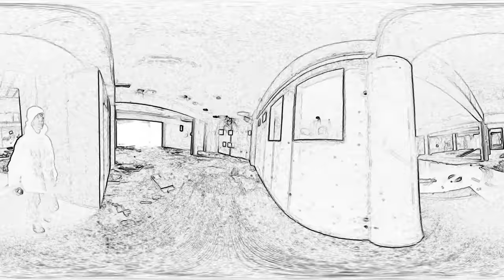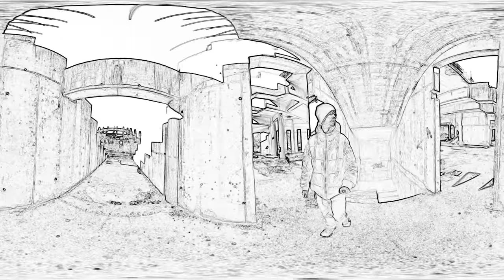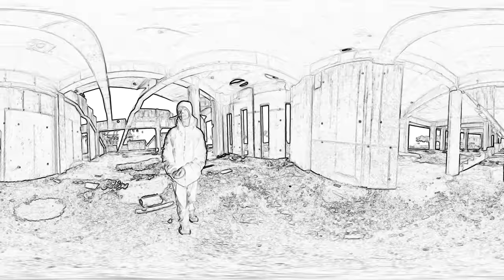Unknown Brain - Superhero (feat. Chris Linton) (UNOFFICIAL MUSIC VIDEO) 360° Urbex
Pozri si moje najnovšie video "Kelenföld - riadiace stredisko opustenej elektrárni 360° urbex video"
Slovakia - 360° Urbex /Music video/  Unknown Brain - Superhero (feat. Chris Linton) (UNOFFICIAL MUSIC VIDEO)